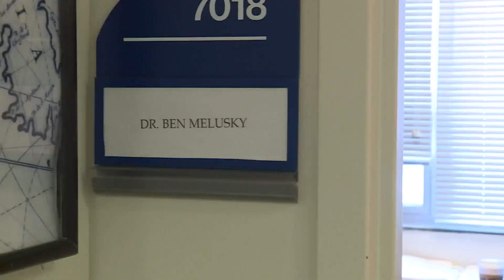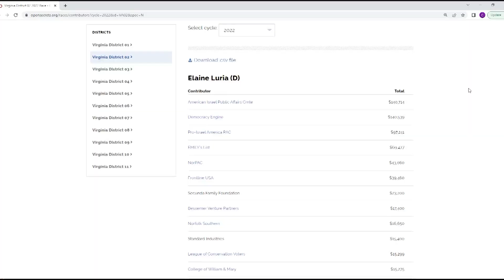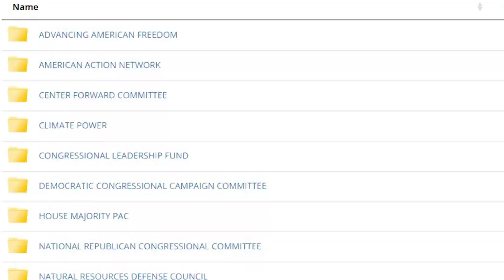Following the Funds: Luria, Kiggans and PACs spend big in pivotal congressional race